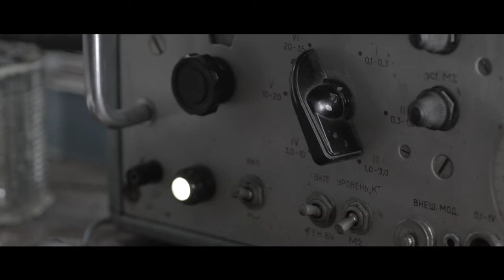Metro: Last Light - Enter The Metro Trailer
Metro: Last Light pitches the player into the midst of a desperate civil war for control over a doomsday device that threatens to destroy humanity forever.